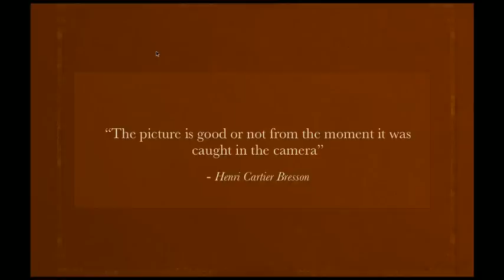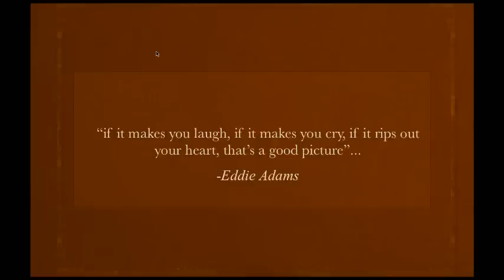Essentials of Creative Wedding Photography - 08 Making Moments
(Los invito a visitar mi pagina si quieren ver algunas de mis fotos, UN SALUDO DESDE AREQUIPA!)

Join wedding photographer Cliff Mautner as he takes viewers through some creative ideas
for wedding photography